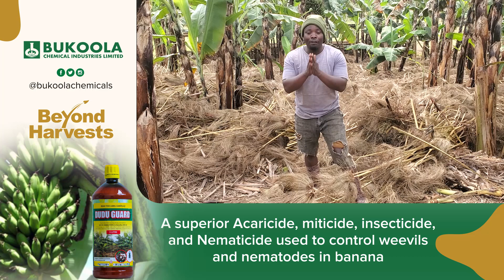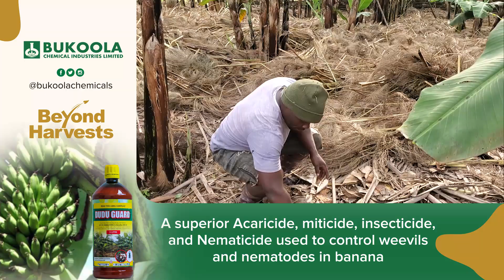THE IMPORTANT OBJECTIVES OF MULCHING IN AGRICULTURE.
In this video, you are going to practically learn and seeThe important objectives of mulching in agriculture are namely moisture conservation, temperature control, prevention of surface compaction, reduction of runoff and erosion, improvement in soil structure and weed control.